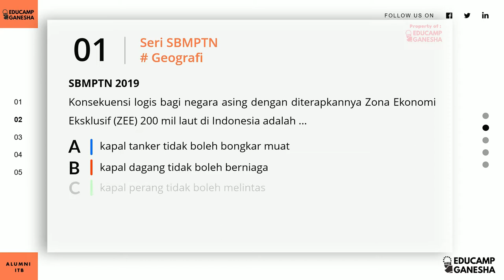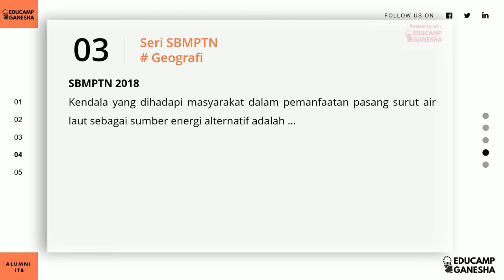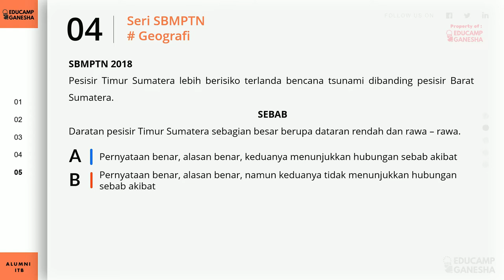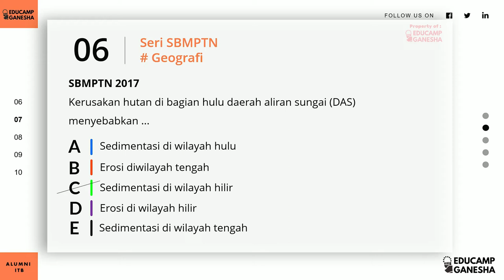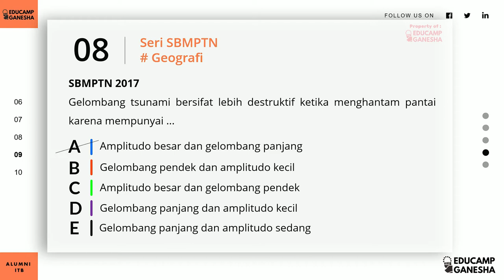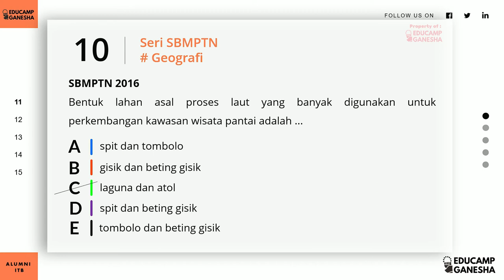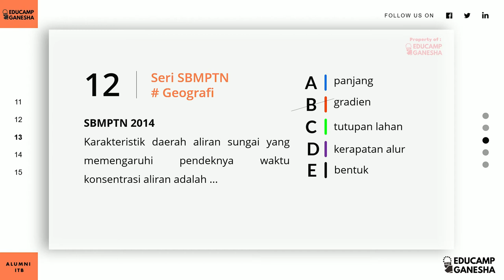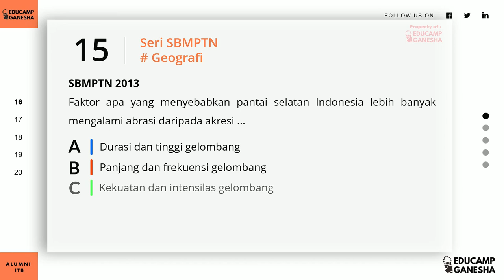#6 Soal UTBK Geografi Perairan Darat dan Laut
Soal UTBK Geografi - Perairan Darat dan Laut

Belajar SBMPTN Soshum via Youtube dengan Educamp Ganesha :: Alumni ITB
Soal UTBK Geografi
Contoh soal utbk soshum
Materi UTBK Soshum
Perairan Darat dan Laut
Soal SBMPTN Soshum

Salam,
Educamp Ganesha :: Alumni ITB